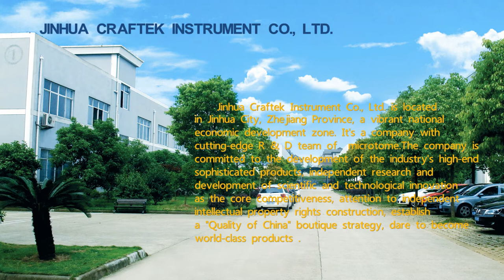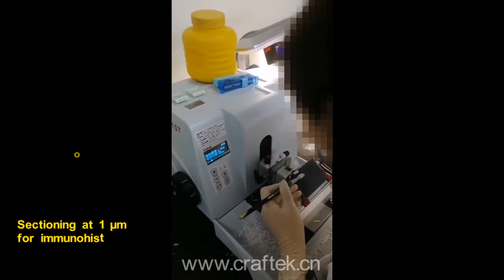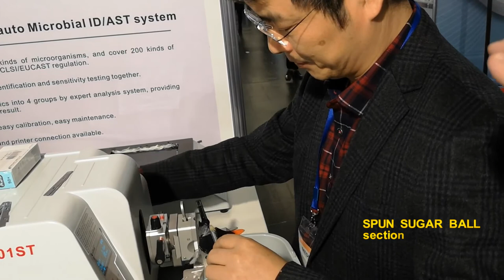scene video of CRAFTEK microtome